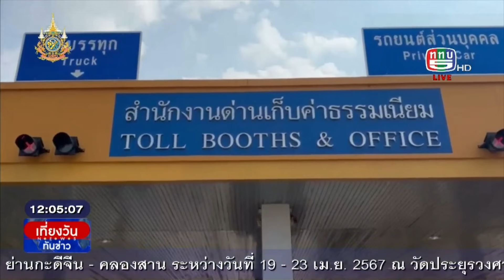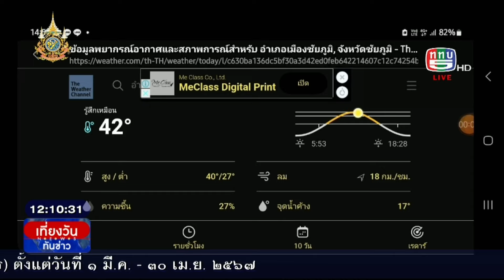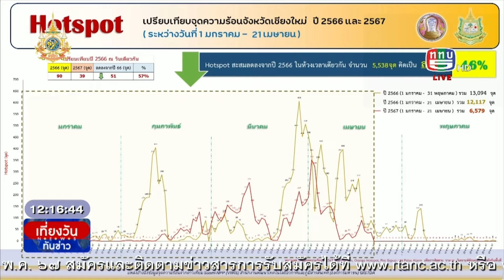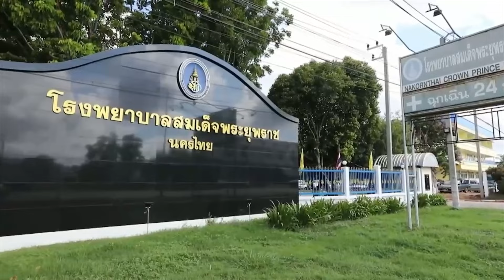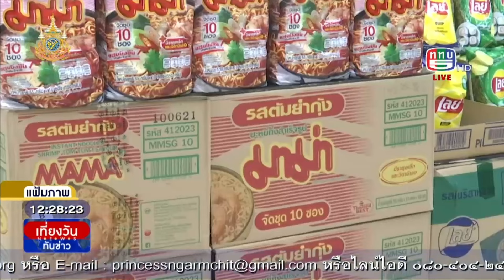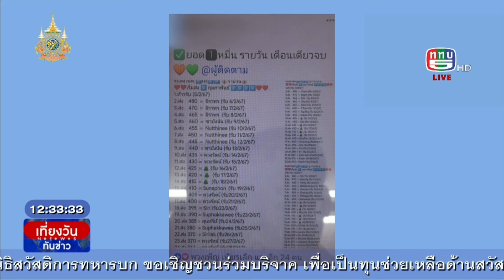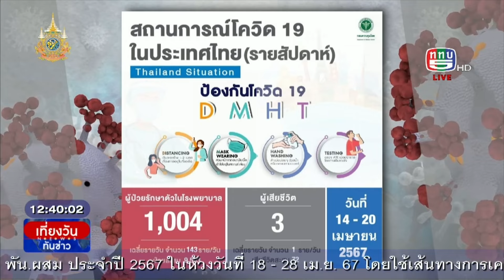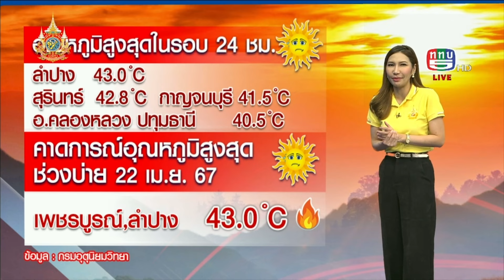TV5HD ONLINE : เที่ยงวันทันข่าว 22 เม.ย. 67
เที่ยงวันทันข่าว 22 เม.ย. 67

ดูย้อนหลังได้ทางเว็บไซต์